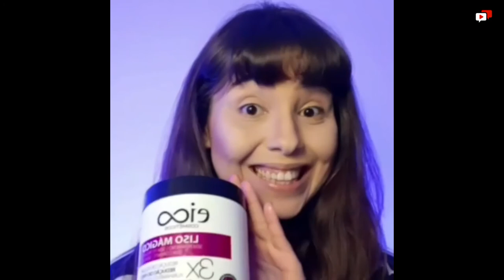BEATRIZ FERNANDES @Biatrizei), makeup challenge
Nesse voo, a Bia Fernandes, ou, a Titia do Rolê, ou, a @biatrizei do Instagram, veio bater um papo super divertido e descontraído com a gente para descobrirmos como aflorou todo esse talento no momento da pandemia.

A Bia dos MAKEUP CHALLENGES, vale muito conhecer e entender como ela produz tanto conteúdo criativo.

No papo do voo da Temp1 - Ep14, que decolou em 29/10/2020, muita arte, cultura e entretenimento.